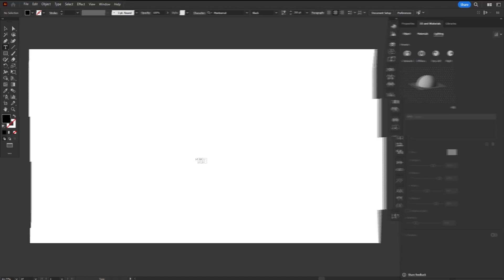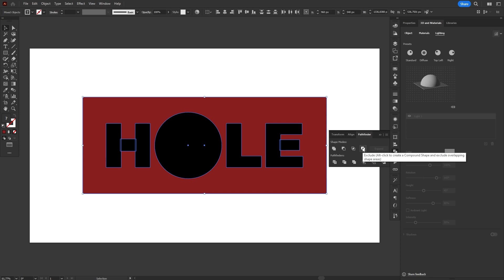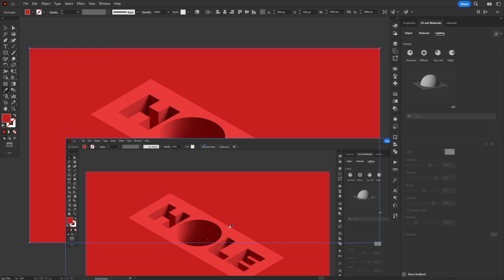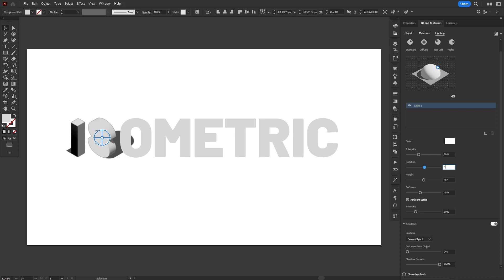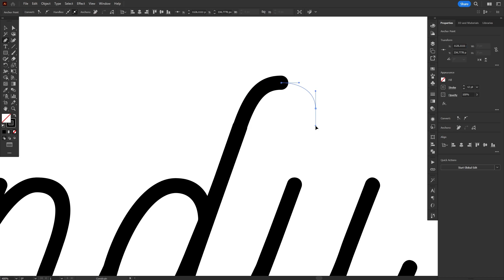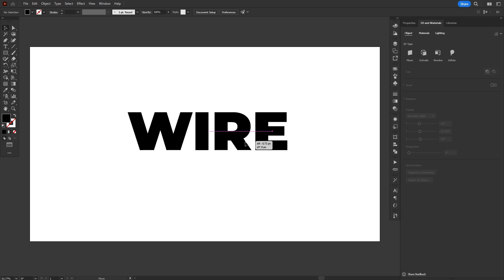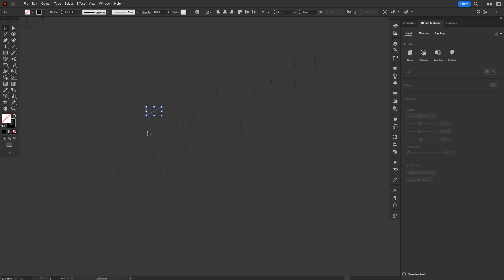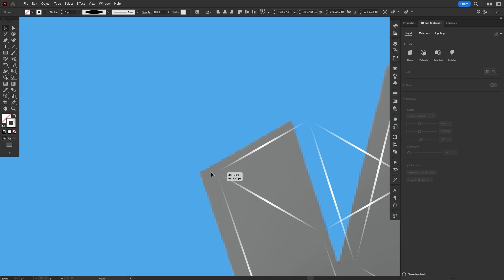4 Super Easy 3D Effects in Adobe Illustrator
On the previous video I taught you everything you need to know abour the 3D and Materials Panel in Adobe Illustrator. Now, we'll get to see it in action and create 4 different 3D effects for text and typography. It's a beginner friendly tutorial, with all my tips and tricks, so come with me and follow along!
TIMESTAMPS
0:00 - Intro
0:27 - 3D Hole Text Effect in Illustrator
5:03 - 3D Isometric Text Effect in Illustrator
8:41 - 3D Noodle Text Effect in Illustrator
10:51 - 3D Wireframe Text Effect in Illustrator